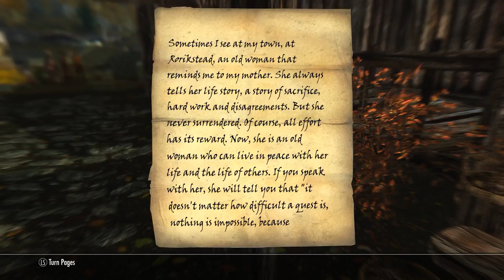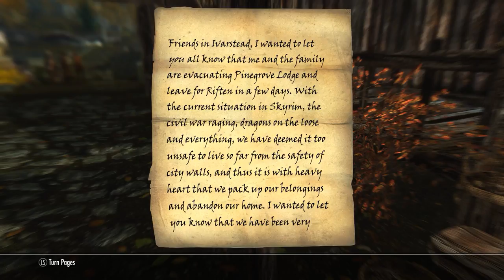Let's Play Skyrim (Modded) - S1:EP7 Throat of the World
Sources:
 Let's Play Skyrim (Modded) - Season 1 Episode 7 - Throat of the World Welcome to the BOM Movies presentation of the PC version of The Elder Scrolls V